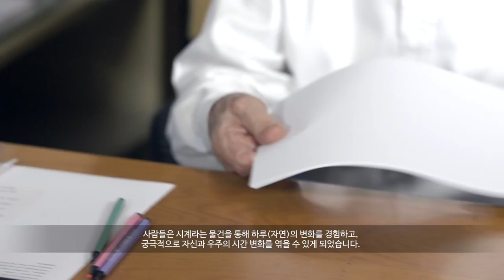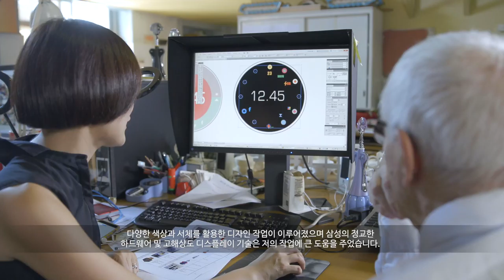Samsung Gear S2 x Alessandro Mendini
Film directed by Heewon Kim